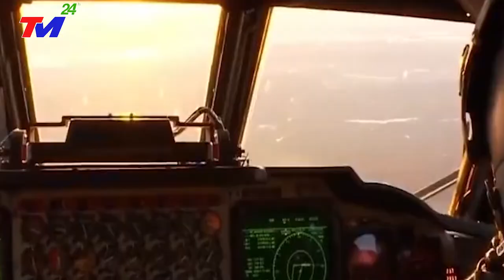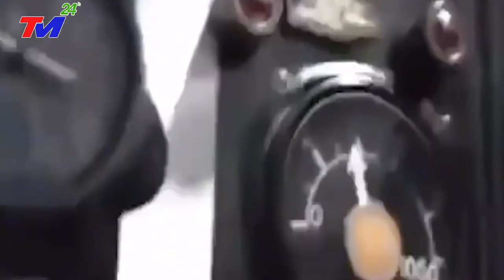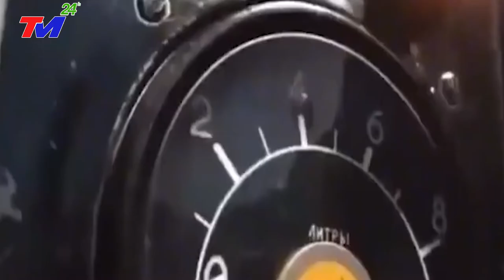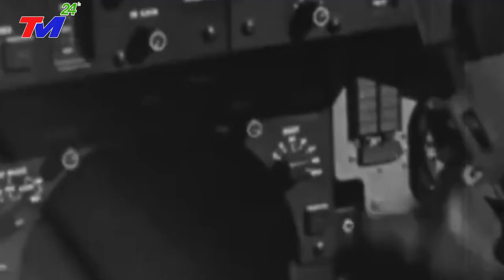CẢ THẾ GIỚI NGẢ MŨ THÁN PHỤC KHI CHỈ DUY NHẤT VIỆT NAM CÓ VŨ KHÍ BẮN HẠ B52 ~ MỸ CHẤP NHẬN THẤT BẠI